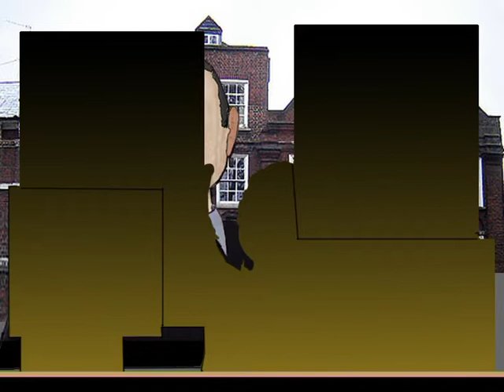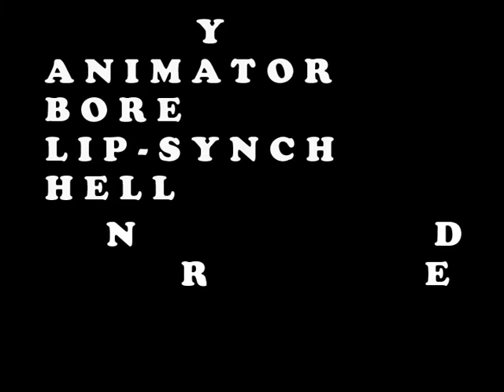The Vacuum Cleaner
THE VACUUM CLEANER (2015) What not to buy your wife as a present for Christmas.
3 stars at BIAFF.